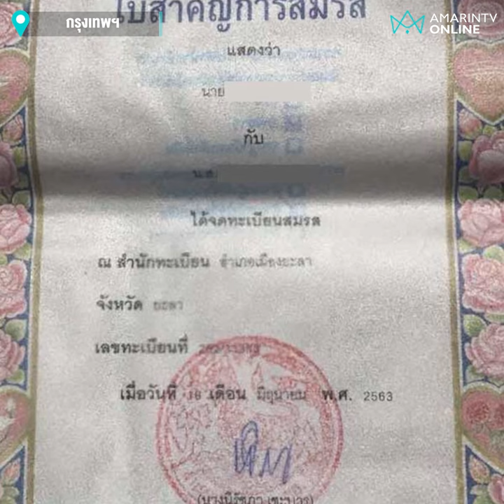ตำรวจเมากัญชา นอกใจซ้อมขับรถชนเมีย | เรื่องร้อนอมรินทร์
งามไส้ !! ตำรวจเมากัญชา นอกใจซ้อมขับรถชนเมีย